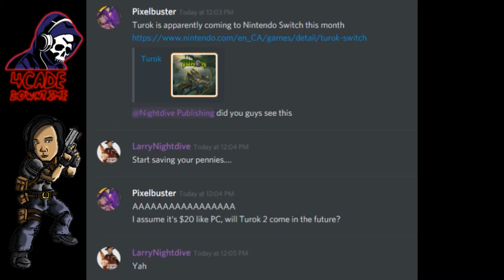Turok: Dinosaur Hunter coming to Nintendo Switch March 18th!!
lets us know about your thoughts on the comment section!